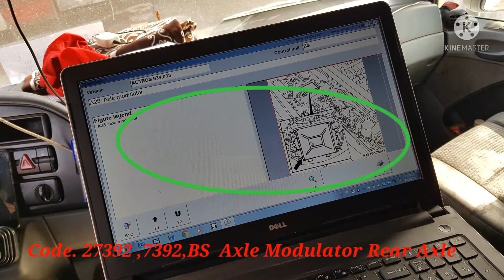Code.27392 ,7392,BS Axle Modulator Rear Axle singnal Synchroni Zation Foulty,Actros, Mercedes Benz